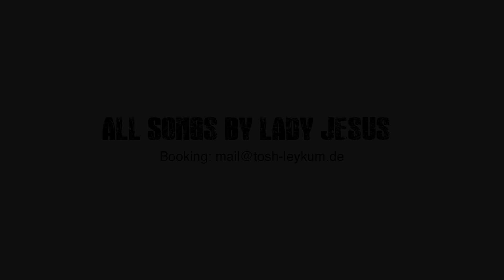LadyJesus - LoFi Practice Room Demo